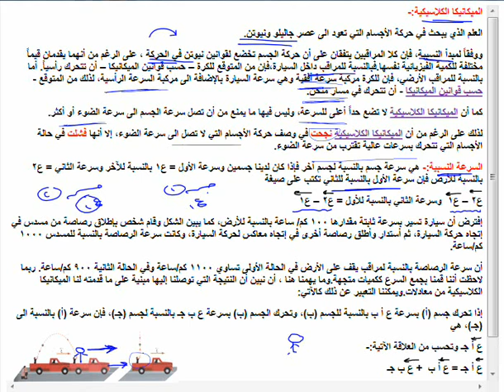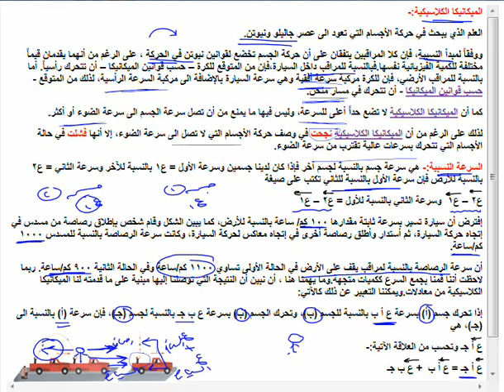216 الميكانيكيا الكلاسيكية والسرعة النسبية